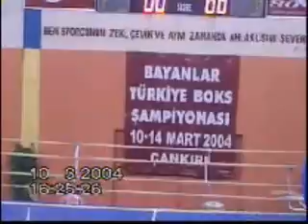Kıymet Karpuzcuoğlu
Kıymet karpuzcuoğlu Rakibini Tanımıyorum.
İyi seyirler...